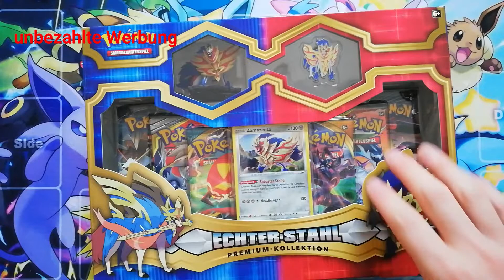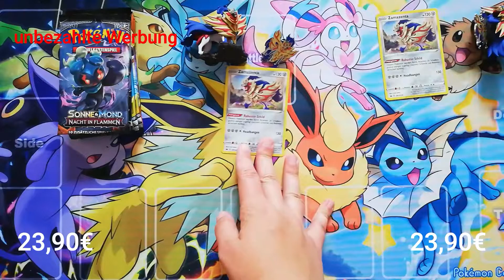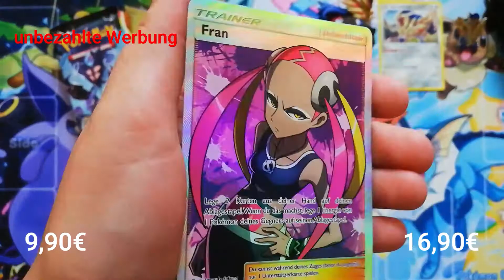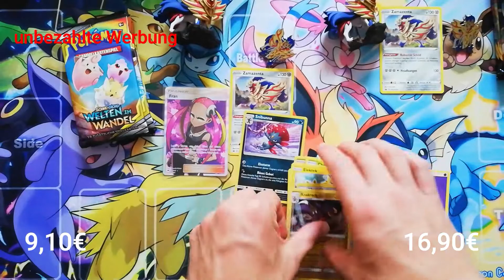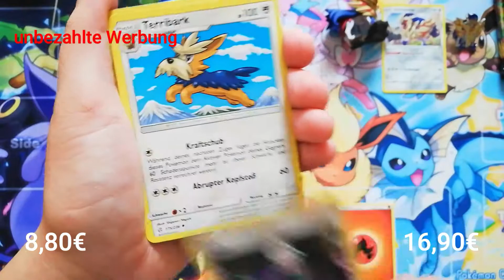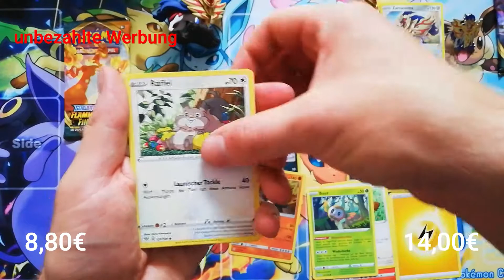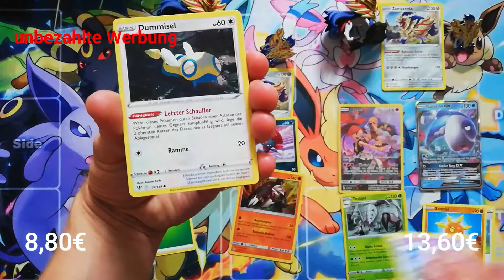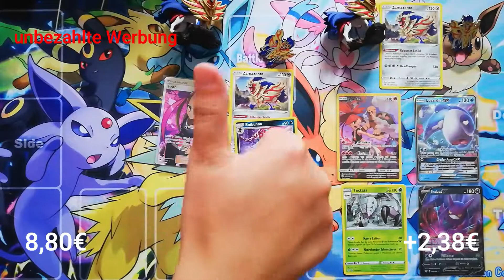Zamazenta 2.0 - Beat the Box - Zamazenta Echter Stahl Premium Kollektion